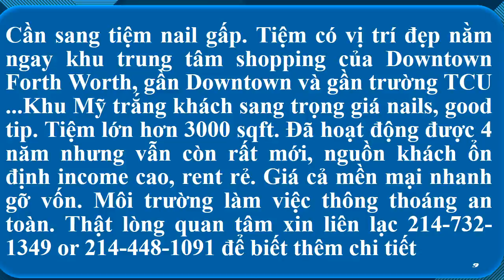Cần Sang Tiệm Nail Vị Trí Đẹp Nhanh Hồi Vốn In TX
Cần sang tiệm nail có vị trí đẹp nằm ngay khu trung tâm shopping của Downtown Forth Worth, gần Downtown và gần trường TCU nên đông khách walk-ins. Tiệm lớn hơn 3000 sqft. Đã hoạt động được 4 năm nhưng vẫn còn rất mới, rent rẻ income cao, tiệm có nguồn khách ổn định quanh năm. Gía cả mềm mại nhanh gỡ vốn. Môi trường làm việc thoáng mát an toàn.